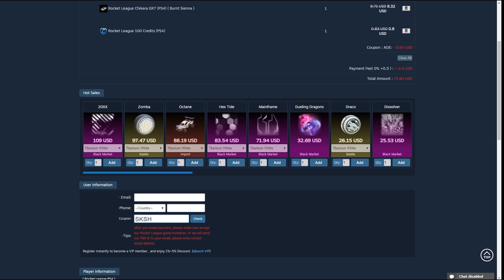New Team feels good 😍 - Scrub Killa Stream Highlights